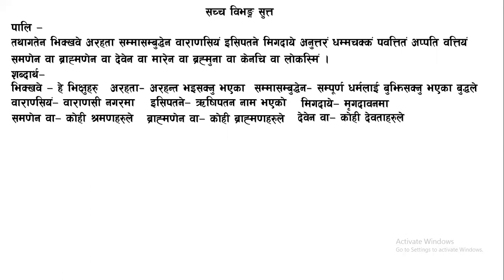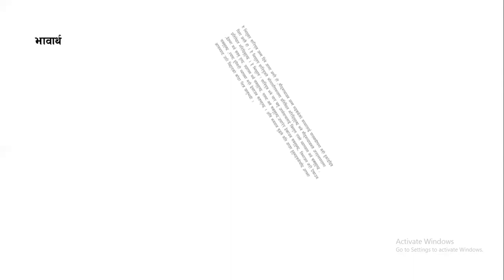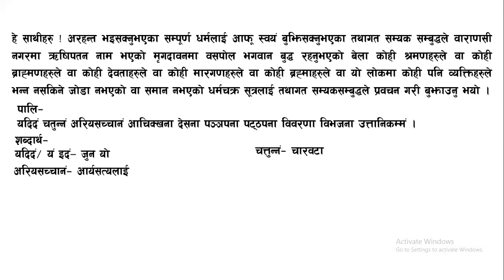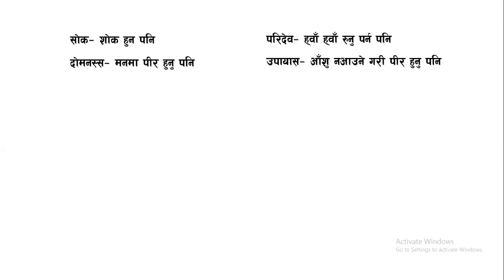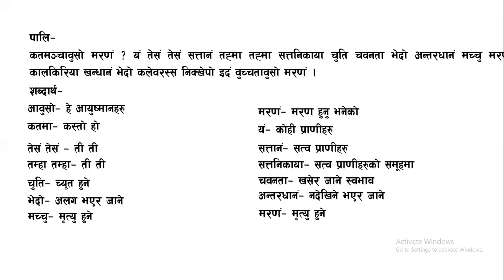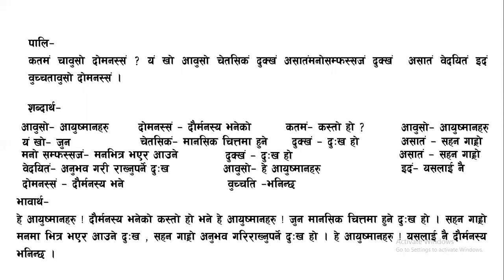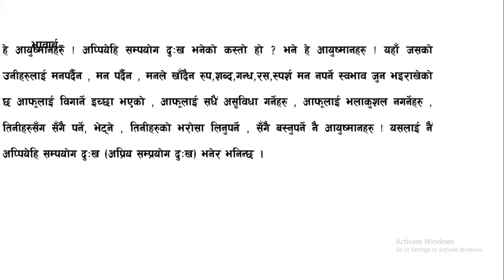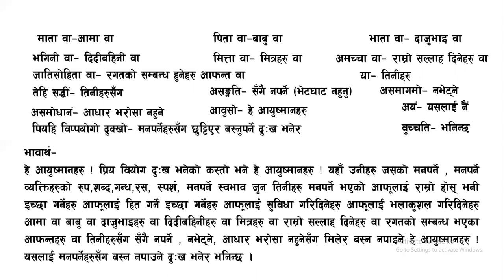सच्च विभंग सुत्त - पालीको शब्दार्थ र भावार्थ -भाग १ (श्रद्धेय धम्मवती गुरुमाबाट अनुवाद )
धर्मकिर्ती बौद्ध अध्ययन गोष्ठी ,धर्मकिर्ती विहार बाट  वि .सं.२०६४ मा प्रकाशित
१५०० प्रति
स्वर्गीय कृष्ण लक्ष्मी श्रेष्ठ को परिवारबाट धर्मदान